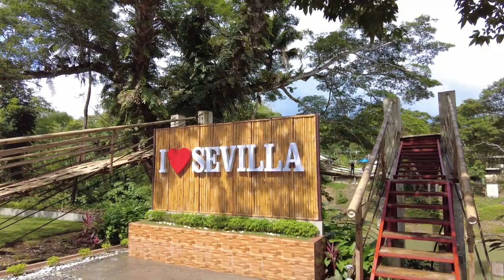Sevilla Twin Bamboo Hanging Bridges Walking Tour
After feasting with sea foods and pinoy delicacies at the Loboc River Cruise, our driver suggested that we drop by Sevilla Twin Bamboo bridge which is along the way going to the Chocolate Hills. These twin bridges was damaged by typhoon Odette and was recently reconstructed.

Check out the Sevilla Twin Bridge and you might want to visit it in support of their tourism.